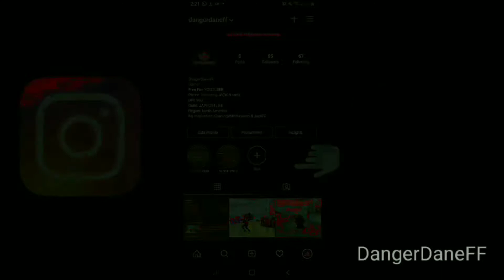Solo Vs Squad Ranked Hightlights (Galaxy J8🎯)